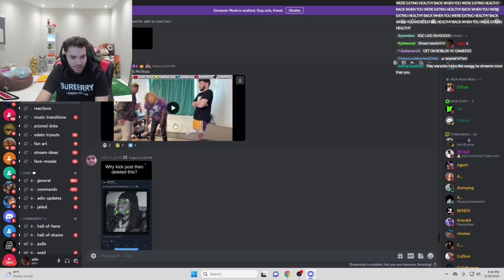Adin Ross says Kai Cenat can't get a Kick deal